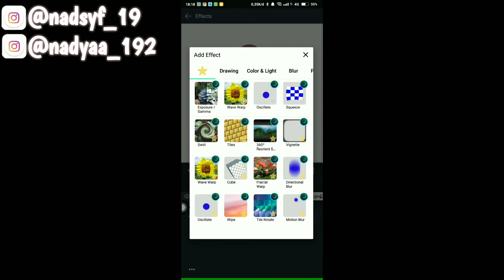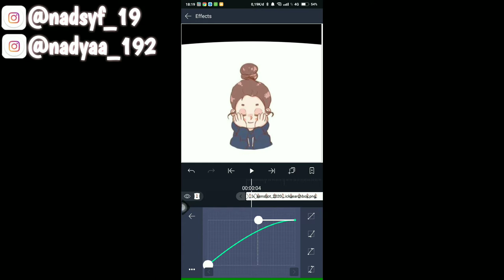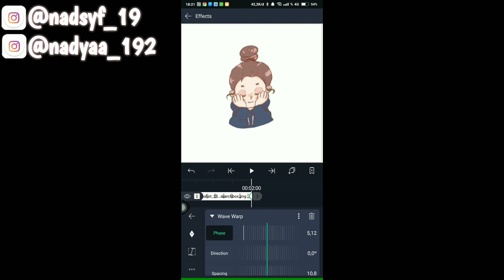Cara membuat transisi jelly shike + glombang keliatan pro banget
Holla semua (☞ﾟ∀ﾟ)☞

Record: Xiaomi redmi 5 plus
Editing thumbnail: Pixel lab
Editing video: Alight motion